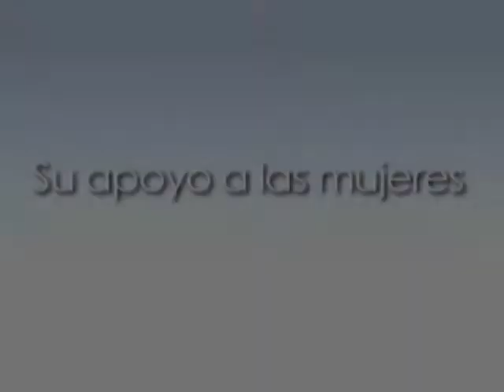Semblanza de Roberto Sandoval - Apoyo a las mujeres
Roberto Sandoval, se ha caracterizado por su incondicional apoyo a las mujeres, un sector muy valioso por sus aportaciones a la sociedad nayarita.